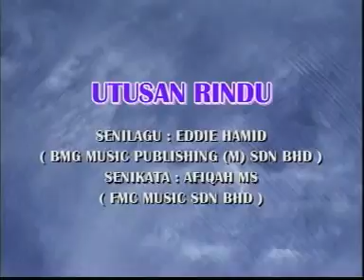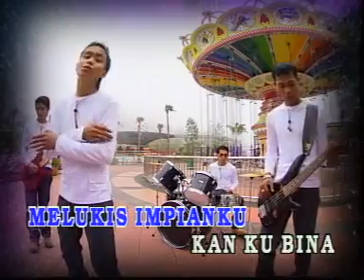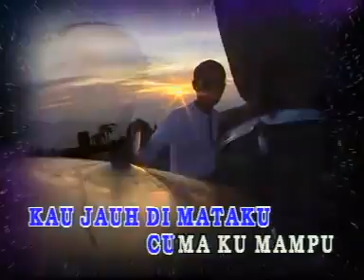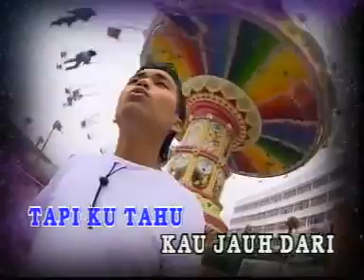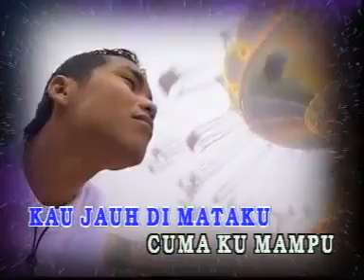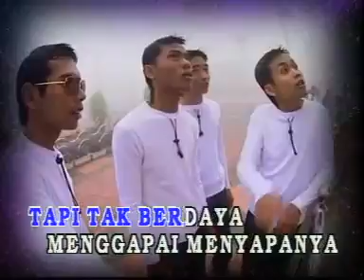SPIN - Utusan Rindu